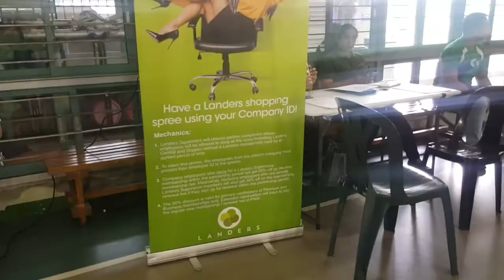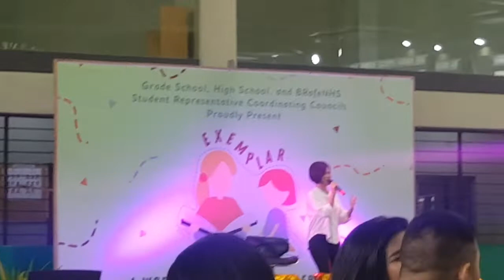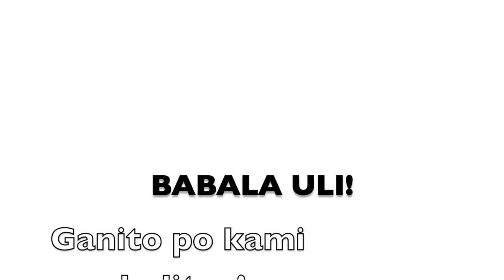Happy World Teachers' Day!!! | This is how we celebrate | Makikita niyo ang kulit ni Teacher Kathy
This day is a very special day for us teachers! My only request for all of you is to pray for us. May we really become agents of change in our own ways. My only wish for today is for my students to truly appreciate the beauty of education and the beauty of life they have.

Mabuhay po tayong mga guro!

BABALA:
Makikita niyo po ang kakulitan ko sa video na to! =)